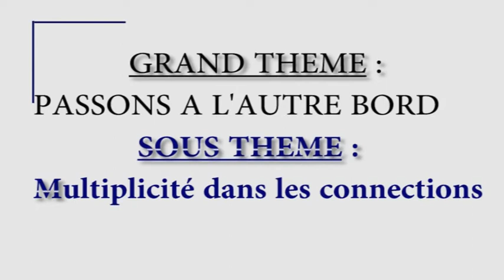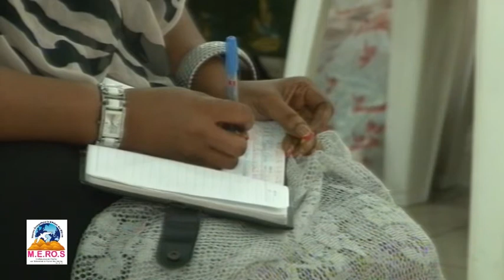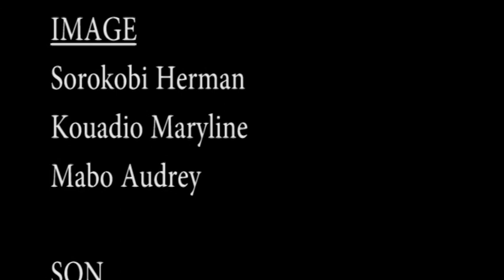Multiplicité dans les connections